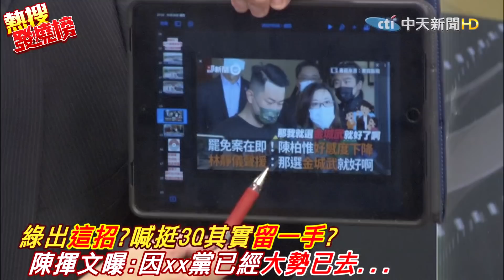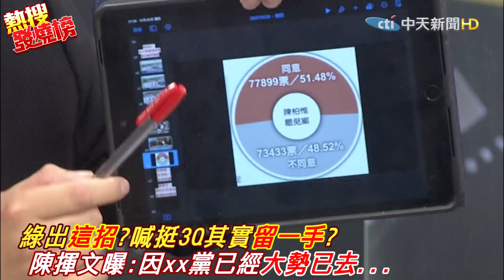刪Q成真中二選區誰出線?民進黨推"女版陳柏惟"?林靜儀是明星隊?爆綠留一手?!陳揮文:因xx黨已大勢已去...｜熱搜發燒榜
歌名: Sunspots
作者: Jeremy Blake
類型: Dance & Electronic
氣氛: Happy Music